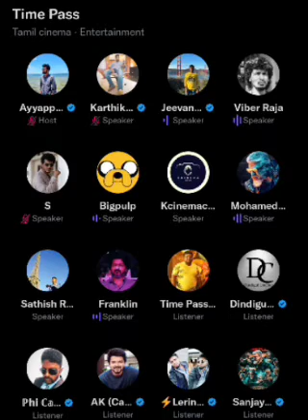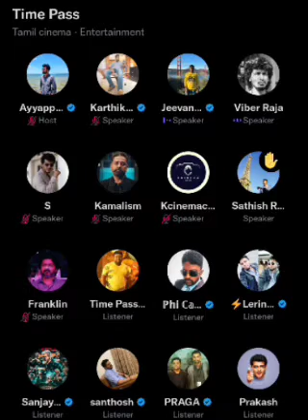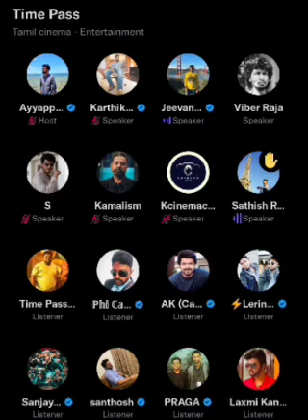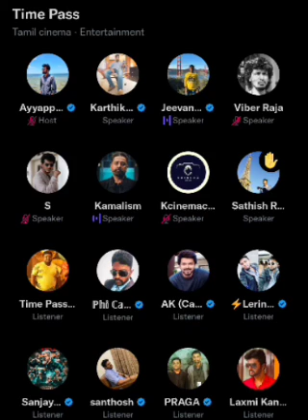Kamal, அரசியல் கோமாளி தான், கிழித்து தொங்கவிட்ட Rajini fans | Twitter time pass space